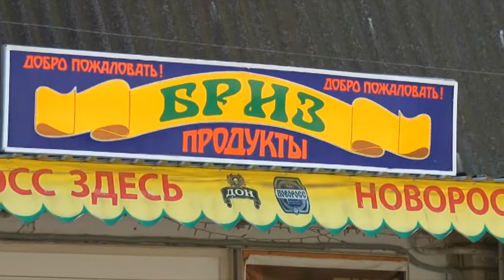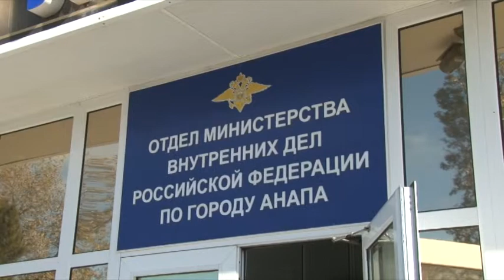Разбой средь бела дня